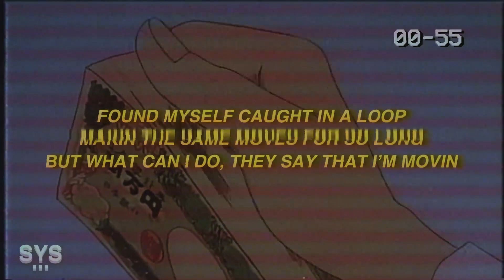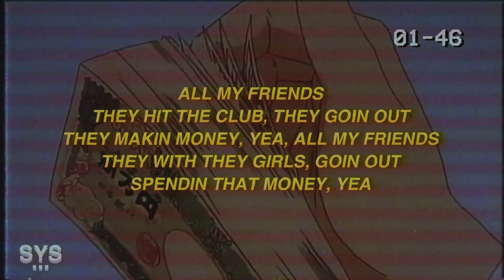Khamari - Jealous (Lyrics)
LYRICS: JEALOUS - KHAMARI

FOUND MYSELF CAUGHT IN A LOOP
WRITIN THE SAME TUNE FOR SO LONG
SH GOT ME OUT OF THE LOOP
AND IN MY BEDROOM FOR TOO LONG

CHASING MONEY AND POWER AND PSY
FROM IN BETWEEN THESE FOUR WALLS
TOO BROKE TO GO OUT, WHENEVER THEY SHOUT
REJECT THEY PHONE CALLS

ALL MY FRIENDS, THEY HIT THE CLUB
THEY GOIN OUT, THEY MAKIN MONEY, YEA
ALL MY FRIENDS, THEY WITH THEY GIRLS
GOIN OUT, SPENDIN THAT MONEY

MAKIN THE SAME MOVES FOR SO LONG
BUT WHAT CAN I DO, THEY SAY THAT I’M MOVIN

IT JUST TAKES LONG,
MAMA SAID SHUT YOUR EYES
ENJOY THE RIDE, CAUSE NOTHIN GOOD
EVER HAPPENS OVERNIGHT

I JUST WANNA GET
FD UP WITH MY FRIENDS
AND HAVE A GOOD TIME

THEY HIT THE CLUB, THEY GOIN OUT
THEY MAKIN MONEY, YEA, ALL MY FRIENDS
THEY WITH THEY GIRLS, GOIN OUT
SPENDIN THAT MONEY, YEA

GUESS YOU COULD SAY THAT I’M JEALOUS
YOU COULD SAY THAT I’M JEALOUS
MMM, JEALOUS

🎨 BACKGROUND: WEHEARTIT.COM